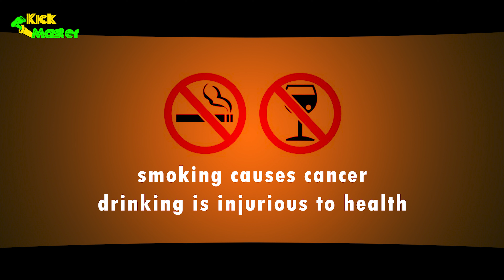90's KID | latest short film 2020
This short film is a small dream of a kid
we presented this film like a suspence movie
This short film concept and presentation is completely different
we hope you all are enjoy our screenplay

Director: Krathiveer
editing & photography : dilip kumar